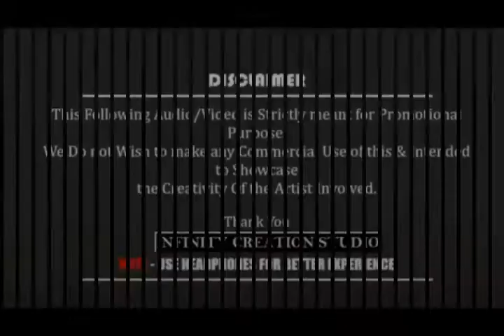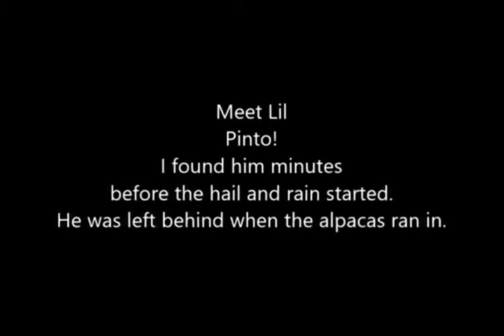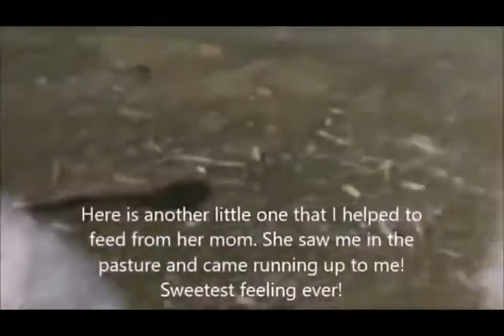New Short Movie of A Baby Alpaca in the house! With a dog and a cat